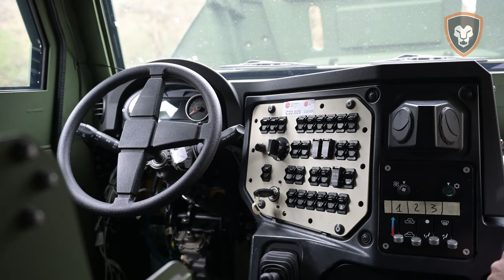Iveco Manticore (MTV) prototype for Dutch military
Iveco and the Dutch Ministry of Defence gave soldiers around the Netherlands a chance to see for the first time the new IVECO Manticore Multi-Role Tactical Vehicle. This vehicle will replace the Mercedes-Benz 280 and 290 and the YPR765 in the Dutch military.
This is the prototype. Later this year the test vehicles will be delivered for testing. Delivery is schedules for late 2023 and will end in 2028.